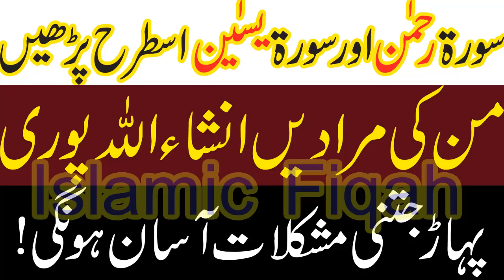Sorat Yaseen Aur Sorat Rakhman Ka Wazifa/Islamic Fiqah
vThis Islamic Fiqh channel will provide you the latest and helpful wazaif for you  and you can change your life from these wazaif .If you are looking for the Most Powerful  Wazaif Videos then this channel is for you.